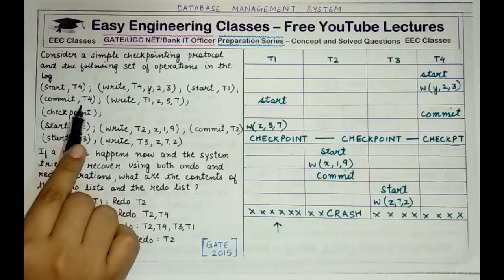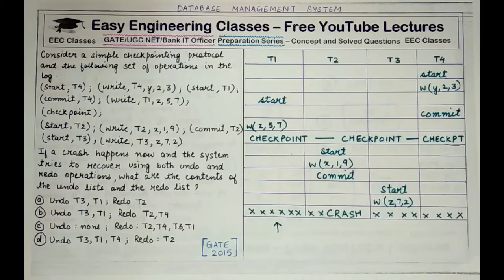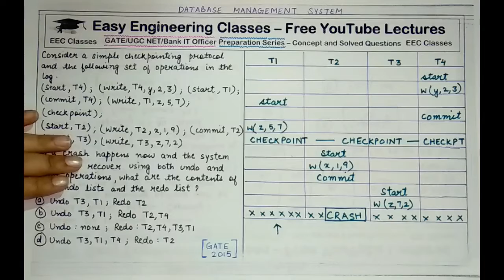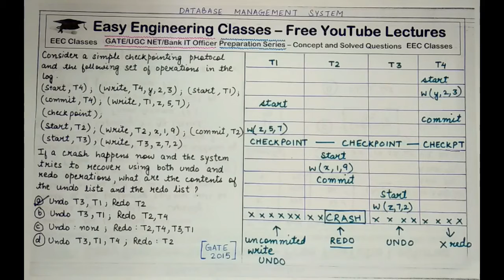DBMS GATE 2015 Solved Question Part 4 - Checkpointing Protocol Question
What will be the contents of the undo and redo lists if a system using a simple checkpointing protocol tries to recover after a crash

DBMS Database Management System for GATE, UGC NET CSE IT and Bank IT Officer Exam

Links for GATE/UGCNET/ PGT/ TGT CS Previous Year Solved Questions